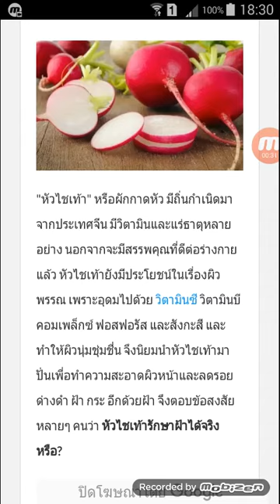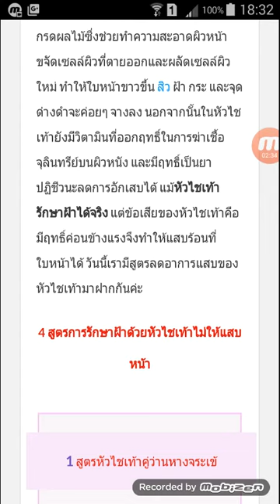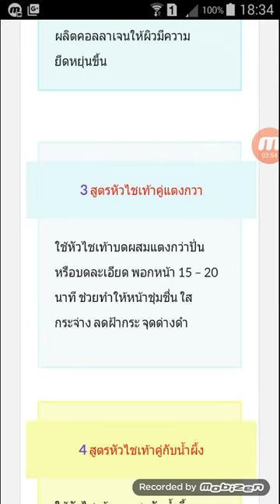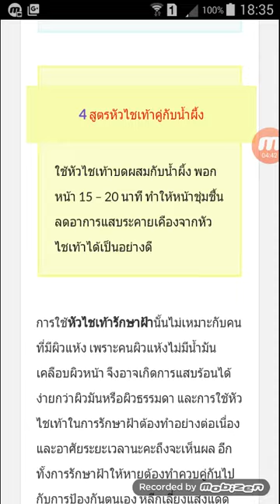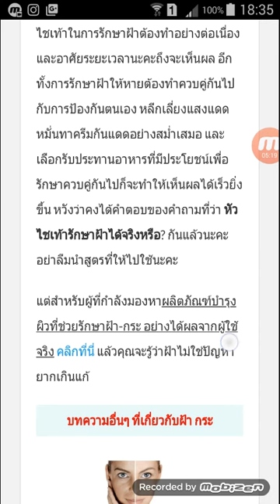หัวไชเท้า รักษาฝ้าได้จริงหรือไม่?😁มาดูกัน pop klinkhajorn